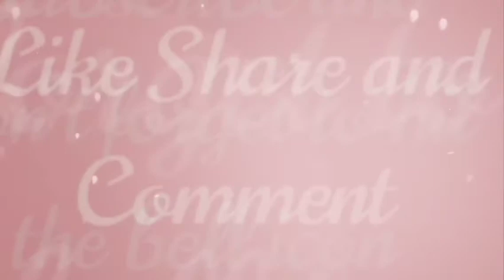Adding window and door part 2..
Hii guyzzz..

Adding window and door ..